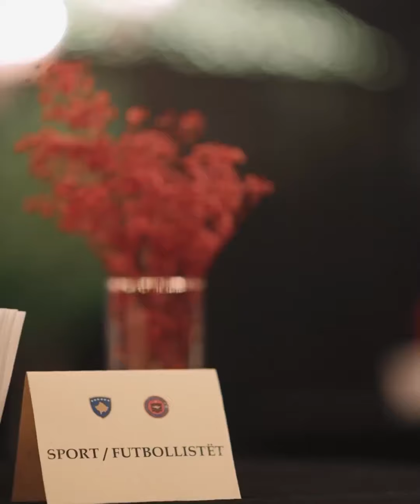Ne nderuam personalitete të shquara dhe institucione të rëndësishme nga Kosova - 31.12.2023